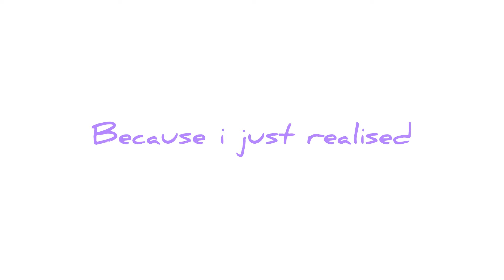Tysm for 40 subs ^^